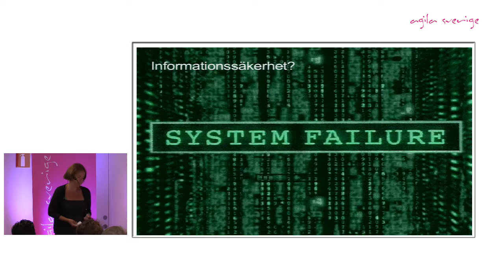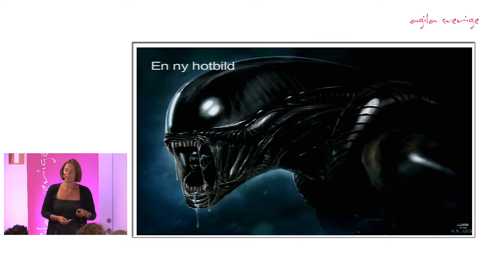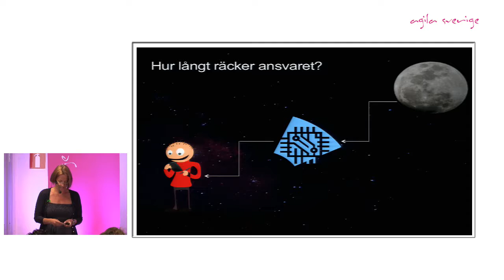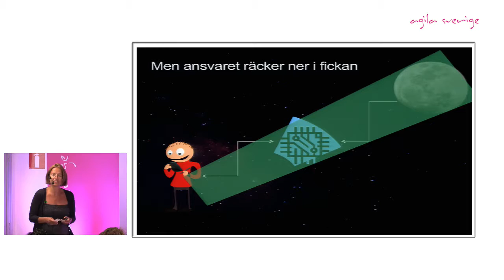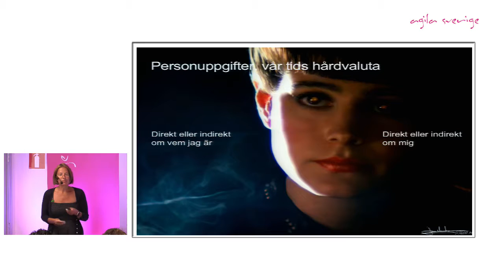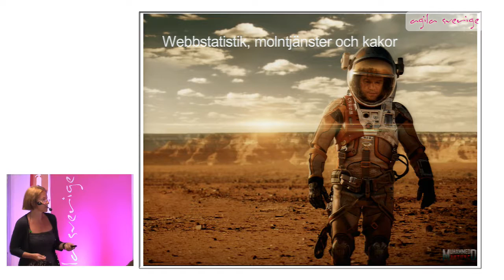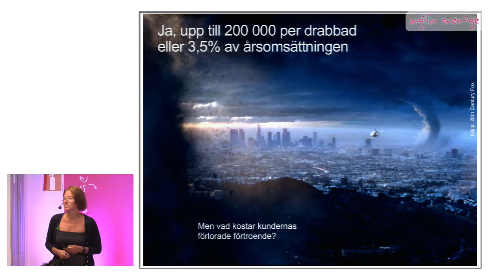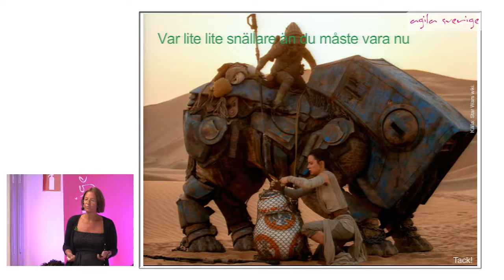När informationssäkerheten dödade företaget - Anna Forss